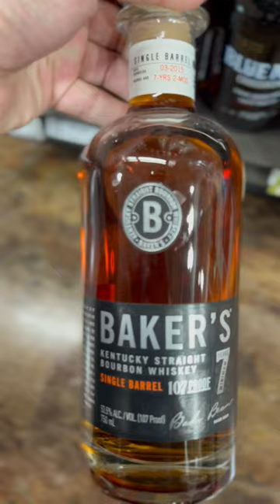PAY ATTENTION WHEN SHOPPING FOR BAKER’S BOURBON❗️😀